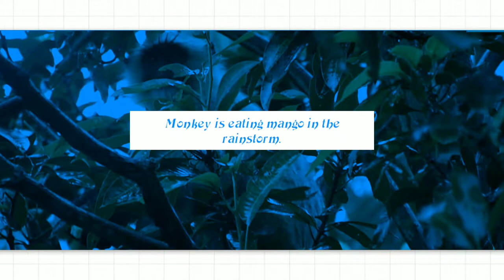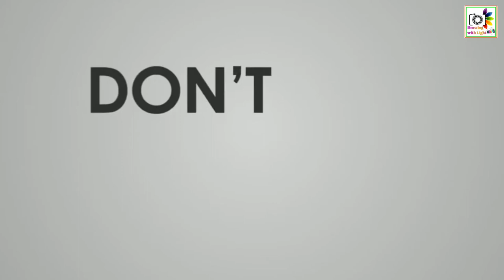Monkey is eating mango in the rainstorm l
Monkey (Macaca sinica)

Monkey is a common name that may refer to groups or species of mammals, in part, the simians of infraorder Simiiformes. The term is applied descriptively to groups of primates, such as families of New World monkeys and Old World monkeys. Many monkey species are tree-dwelling (arboreal), although there are species that live primarily on the ground, such as baboons. Most species are also active during the day (diurnal). Monkeys are generally considered to be intelligent, especially the Old World monkeys of Catarrhini.